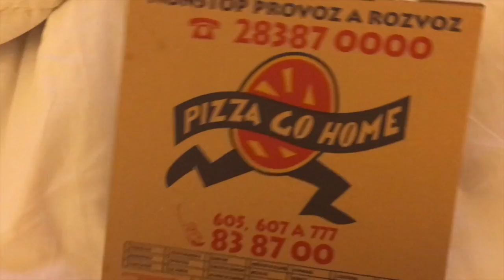Europe Vlog: Prague - the one where we see a bunch of animals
Europe Vlog 3: Prague
Here is a look at what we did in Prague.
For more info about Prague and photos from the trip check out my blog posts at odysseyunscripted.wordpress.com